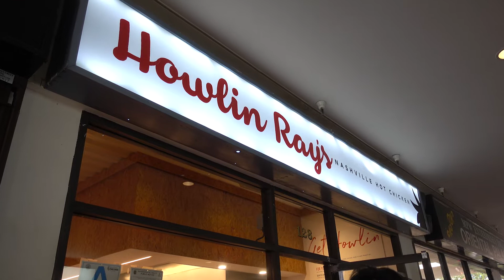The Worth of Friends and Fried Chicken || WeeklyWin002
From tweeting to meeting, Winnie and LinkedIn Master, Goldie Chan began a budding friendship on social media which blossomed into an opportunity to meet IRL, and bond over fried chicken!

Thank you Howlin Ray's ! They have Amazing Fried Chicken!